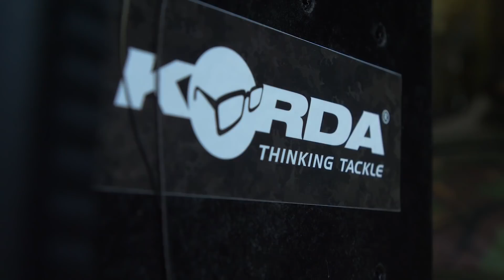Karpervissen op kanalen in België: Team Korda in actie - Jordy Deckers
Verspreid door heel Nederland en België tref je tal van kanalen. En juist hier in de lage landen zijn dat geweldig mooie wateren voor de karpervisser die niet vies is van een uitdaging. Jordy Deckers is al heel wat jaren verslaafd aan het taaie kanaalvissen en heeft flink wat ervaring en mooie vangsten opgedaan. En die vangsten onder taaie omstandigheden realiseren is wat hem keer op keer terug naar het kanaal trekt. In deze "In Actie" video volgen we hem tijdens de jacht op een grote karper van stromend water.

In de “In Actie” playlist van het Korda Benelux Karpervissen TV tref je video’s waarbij we met onze ervaren teamleden naar de waterkant trekken. We volgen hun tijdens vissessies op de meest uiteenlopende wateren. Je kijkt mee over de schouder terwijl ze hun best doen om mooie karpers te vangen en “tussen de regels door” handige informatie te geven.

De missie van Korda is om jou te helpen meer vis op de kant te krijgen. Samen met ons team gepassioneerde vissers ontwikkelen we daarom innovatieve en kwalitatieve producten. Kwaliteit en innovatie staan bij ons voorop en wij doen dan ook ons uiterste best om enkel en alleen de beste producten te ontwikkelen. Heb jij feedback, vragen of opmerkingen over deze producten? Of input voor de video’s die wij speciaal voor dit YouTube kanaal zullen maken? Laat het ons dan zeker weten!